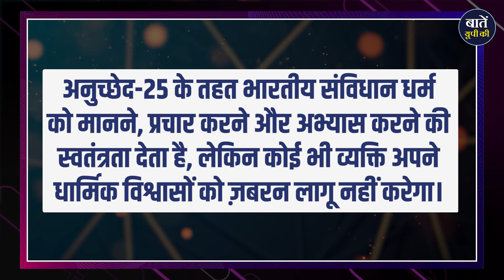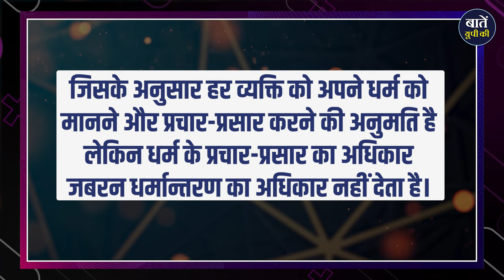जबरन धर्मान्तरण: भारतीय हिन्दुओं की आबादी को खतरा? | UP This hour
क्या है जबरन धर्मान्तरण और इसके देश पर असर? इस वीडियो में, हम बात करेंगे कि कैसे जबरन धर्मान्तरण एक समाजिक समस्या बन सकता है और भारतीय संविधान क्या कहता है इसके बारे में। इलाहाबाद हाईकोर्ट के एक मामले को लेकर हम जानेंगे कि कैसे जबरन धर्मान्तरण से समुदायों के बीच विवाद बढ़ सकते हैं और धर्मिक स्वतंत्रता के अधिकार को कैसे उल्लंघन किया जा सकता है। हमारे साथ रहिए, जानिए और समझिए इस महत्वपूर्ण विषय को।

जबरन धर्मान्तरण: भारतीय हिन्दुओं की आबादी को खतरा?
जबरन धर्मान्तरण: भारत में धार्मिक स्वतंत्रता की संकट?
धर्म परिवर्तन की चुनौतियाँ: भारतीय समाज पर असर
जबरन धर्म परिवर्तन: भारतीय संविधान की उल्लंघन?
धर्मांतरण और समुदायों की भूमिका: एक गहरा विश्लेषण
जबरन धर्मांतरण: भारत की सांस्कृतिक और धार्मिक स्वतंत्रता पर प्रभाव

धन्यवाद